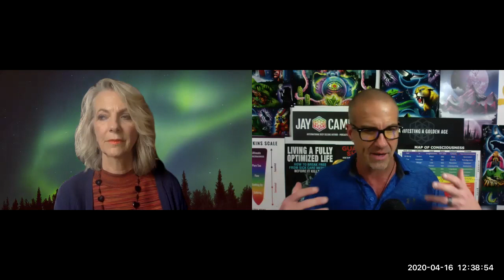How to Connect with Your Higher Self w/Maureen St. Germain | The Jay Campbell Podcast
We are living through a pivotal time on this planet, but understandably, a lot of people are concerned about the potential negatives we are experiencing.

There are definitely silver linings to the current situation.

While COVID-19 may not have been a planned event by Mother Earth, it’s clear she has been taking advantage of this opportunity and so should we.

We should be using this time to create spaces for ourselves inspired by the things we love and care for most.

How can we use this time to create our own realities, and how can we become more in-tune with our higher selves?

On this episode, best-selling author of Beyond the Flower of Life and modern-day mystic, Maureen St Germain shares how to connect to our higher selves and manifest the lives of our dreams.

Three Takeaways

- Take control of manifestations
To manifest the thing we want most, we have to create a 3D conversation about it because that’s what the mind believes is real. Imagine what might be said to us if we were celebrating our dream becoming a reality. By doing this, our consciousness creates a path and the universe fills it in for us.

- Listen to the higher self
It’s in our own best interests to listen to our higher selves; they give us the opportunity to hear what we need to know, before we need to know it. The result is our lives running more smoothly.

- Don’t fear losing control
For some people, the thought of giving in to a higher self causes them to think they may lose control of their own decisions, but that’s not the case. We still have full control to make decisions that don’t align with our higher selves, but when we know our 5D selves are advising us, we’ll want to listen.

Guest Bio-

Maureen St. Germain is the author of Waking Up in 5D, Opening the Akashic Records, Be a Genie: Create Love, Success and Happiness, and the best-selling Beyond the Flower of Life, alongside many others.

With over 25 years of experience in the area of mystic and sacred traditions, Maureen is known as the Practical Mystic.

She is a teacher and facilitator of spiritual knowledge for contemporary life.

To find out more about Maureen, her teachings and her books, visit:
Maureenstgermain.com

With TruDiagnostic and TruAge, Discover How Biologically Old You REALLY ARE

Painless, affordable and non surgical hair loss solution with VFR technology.

Affordable at home blood testing and hormone optimization via telemedicine available in most states

Skyrocket Your Energy Levels and Deepen Your Sleep with the World’s Most Powerful AntiOxidant: